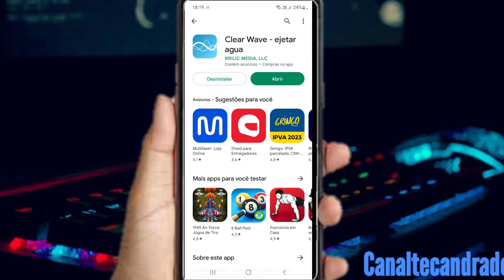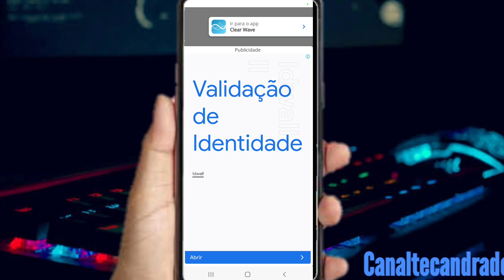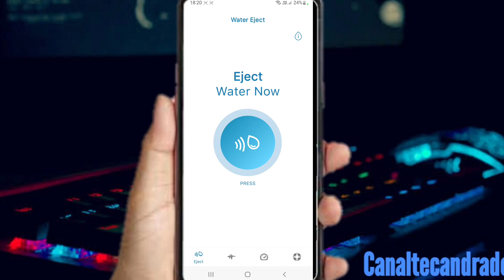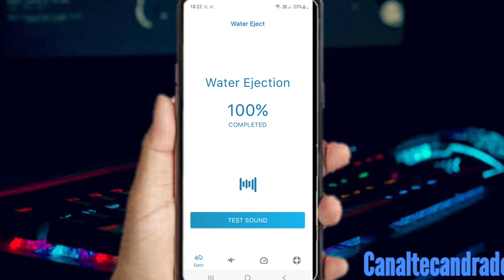Como tirar água do celular!! Como recuperar o Aparelho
Olá galera tudo bem? Quer aprender a tirar água do celular com esse aplicativo e possível recuperar seu celular depois de ter caído na água veja.